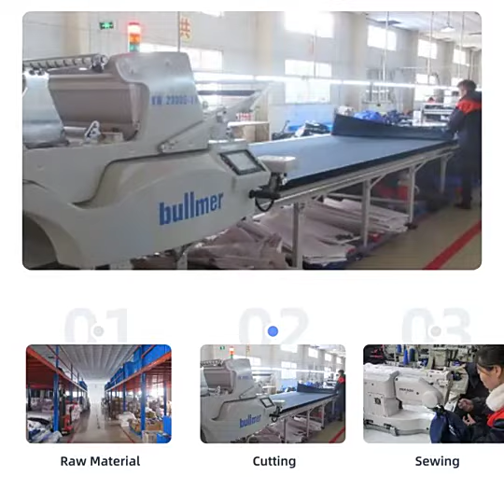Quick Dry Combat Lapel Shirt Military Camouflage Short Sleeve